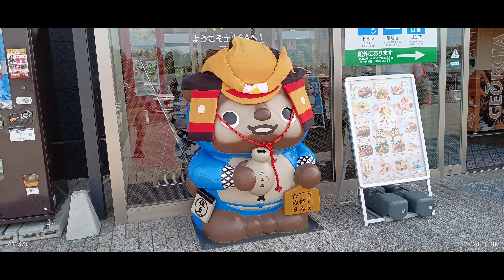超絶景雨乞岳登山#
武平峠西口駐車場脇～沢谷の頭～三人山～東雨乞岳～雨乞岳